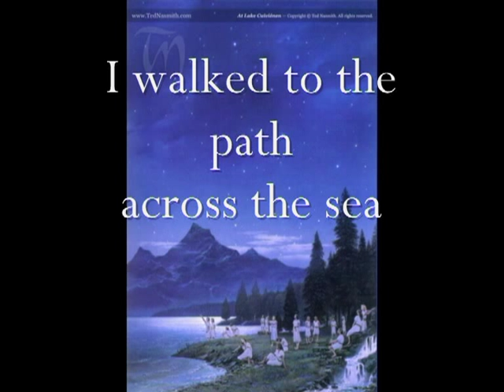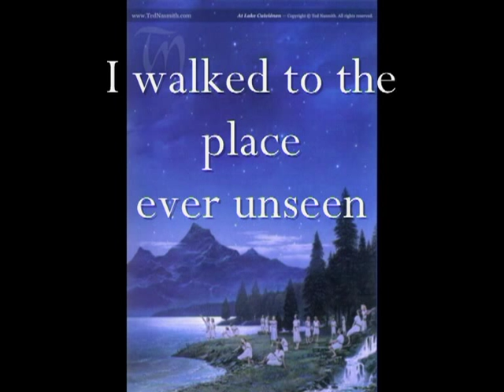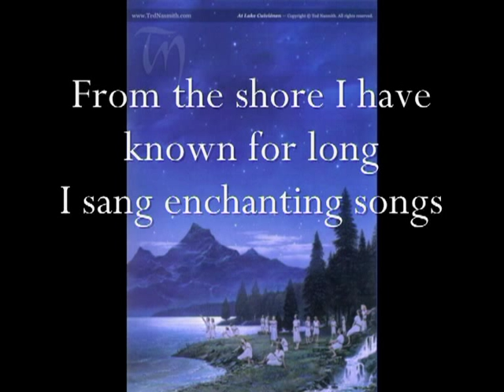Battlelore - Elves of Luva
My best friend told me about this band called Battlelore a dew months ago. She told me they have good metal songs and they all concern Tolkien's Middle Earth :D
So I sat down and listened to them and I really really liked them!!! Their vocalist, Kaisa, I think she has a really great voice. So I became a fan :)
This is a video of one of their most relaxing songs called Elves of Luva, with lyrics.
The picture is by Ted Nasmith and it's called "At Lake Cuivienen"
THE SONG AND THE PICTURE DO NOT BELONG TO ME